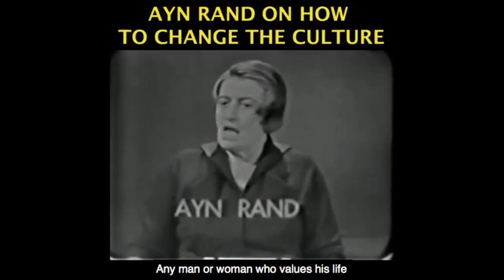Are You a Leftist Democrat Or a Conservative Republican?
This video was created by Christian Jackson.  Taken from Yaron Brook Show: Dismantling the police, Racism & Riots Streamed live June 8, 2020.